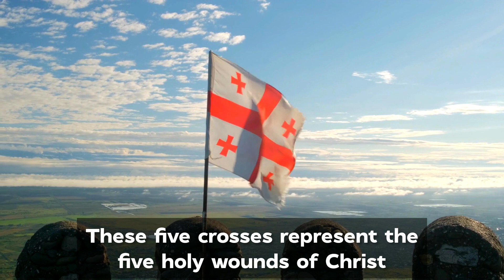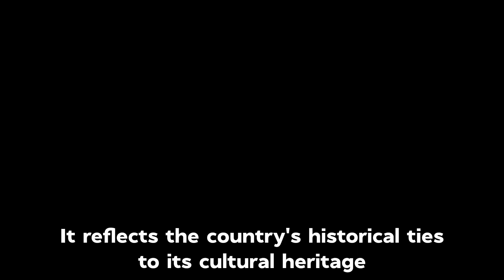Georgia Flag History & Meaning | საქართველოს დროშის ისტორია და მნიშვნელობა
This Video contains the Information regarding History & Meaning of Georgian flag. When was the flag made & which part means what meaning? If You wanna Explore the world & love to know about different places of the world then this video is for you. I hope that you will like the video. If the video worths for you then please like the video & share it with your friends & don,t forget to subscribe the channel so you,ll get the notification of the upcoming videos. Thanks